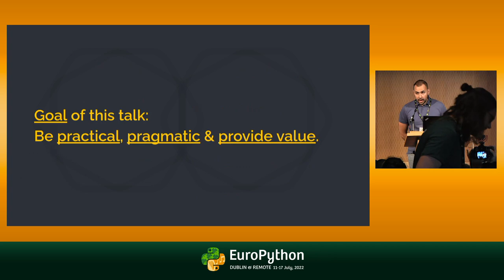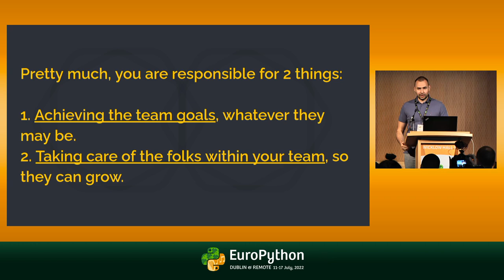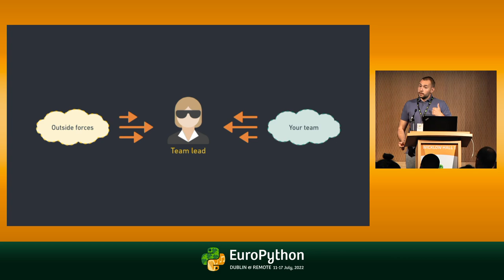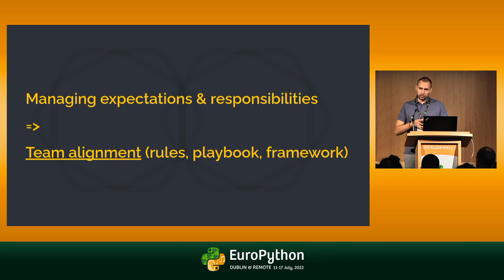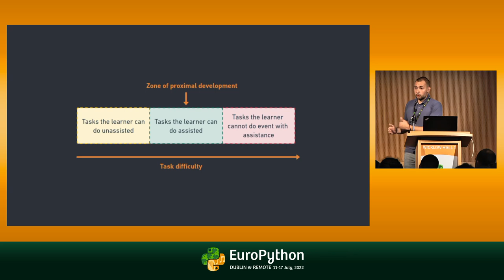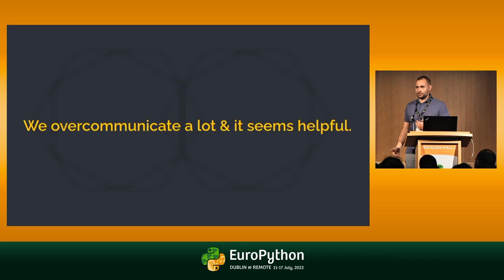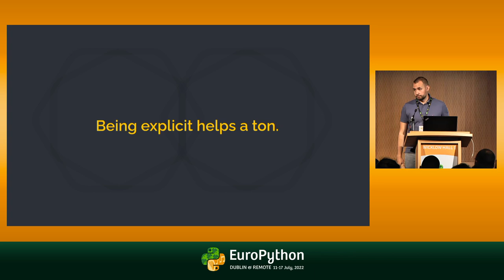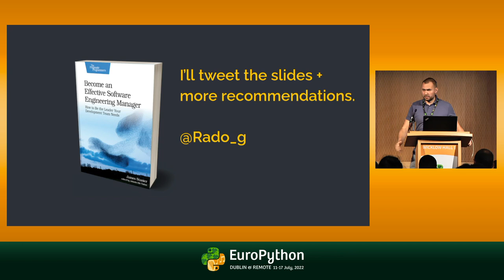Leading & growing software teams - presented by Radoslav Georgiev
EuroPython 2022 - Leading & growing software teams - presented by Radoslav Georgiev

[Wicklow Hall 1 on 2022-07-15]

Software development is a team game.

As you progress through your career, you might end up in a leadership role, taking care of your own team, or even of multiple teams.

As a team lead, it’s up to you to establish a good working rhythm, set the right expectations, communicate up and down the chain of command and effectively help your team grow in both technical and non-technical terms.

As a team lead, you want to enable your team to reach its full potential.

The main goal of this talk is to provide pragmatic real-life examples, about how to achieve those things.

We are going to cover the following topics:

1. What’s the role of a team lead?
2. Managing expectations & responsibilities.
3. Establishing a good work rhythm.
4. Establishing a good form of communication.
5. What does team growth look like?

This talk is the natural sequel of the following talks from previous EuroPythons: